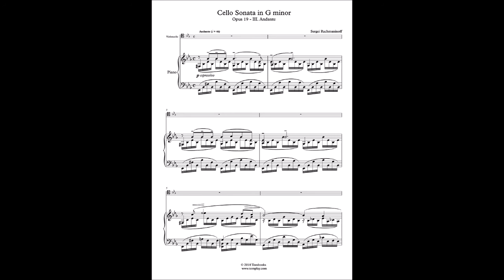Rachmaninoff Sonata for Cello and Piano in g minor Op.19 3악장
피아노: 탄탄별